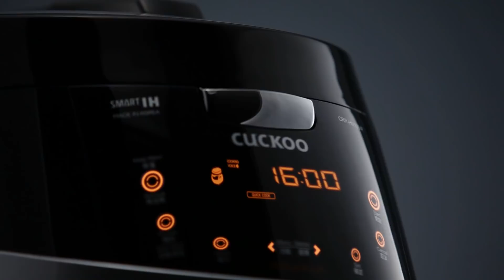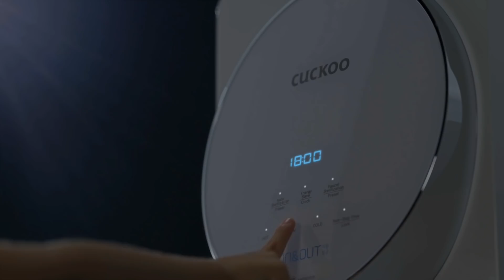CUCKOO International Corporate Video